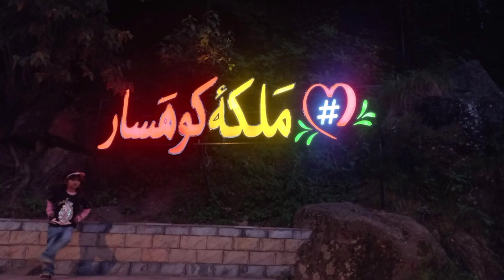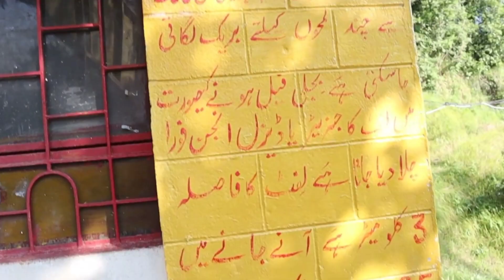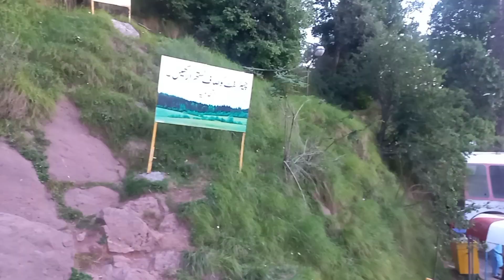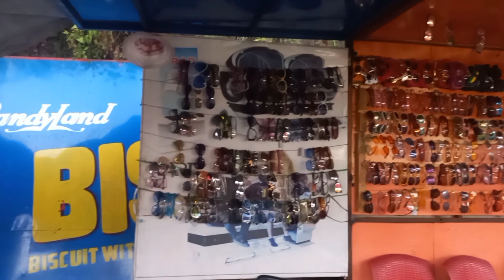Pindi Ponit Murree | Pindi Point Chair Lift | Mall Road to pindi Point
Golgape Tv made all type of videos like Travel to Pakistan, Beautiful places and cities.

Copyright: All Right
Reserved By Golgape Tv Official Thank You. 🕛